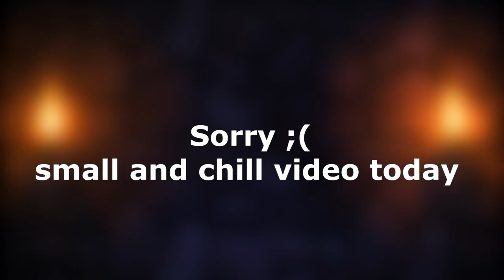Best synergy so far for book of virtues ? My 10 favorite | The binding of isaac : Repentance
Hey ! what do you think about the new edit/montage ? should i continue or you prefer the classic edit ? let me know ! im still a newbie but as you can see i progress ! SO which synergy is the best ? And thanks for all you suggest ! dont forget for next time i want some goofy, bad, strange synergy effect,  ( Namitest 3 ) Is in preparation too.

Timestamps :

00:00 Intro
00:13 [1] Book of virtues + Shoop da whoop
00:32 [2] Book of virtues + Spin To Win
00:49 [3] Book of virtues + Potato peeler
1:16 [4] Book of virtues + Isaac's tears
1:34 [5] Book of virtues + Wait What ?
1:53 [6] Book of virtues + Guppy's paw
2:22 [7] Book of virtues + Red Candle
2:45 [8] Book of virtues + Head of krampus
3:12 [9]Book of virtues + the gamekid
3:30 [10]Book of virtues + Monster Manual
4:04 Outro
4:19 Ending

Source and video :

Gameplay : Namie UwU, with debug command.

Extra music source :

00 : 00 Namie Kuningham - Namie's Lullaby
00 : 03 Klonoa 2 - Lunatea waltz
00 : 14 Sonic Colors - Sweet Mountain Area
4 :  04  Klonoa : Door To Phantomile - Resurrection

Outro video : Free Nature Anime Woman Lay Down on Beautiful Flowers | Free Anime Footage | Free to Use

extra :  I took people comment below my video aboutwithout taking attention if someone ( other youtubers ) already did it I'm free like everyone, everyone make thing similars but with their own personality and vision of life, an idea does not belong to the one who finds it first, an idea is shared, improves over time, with everyone.